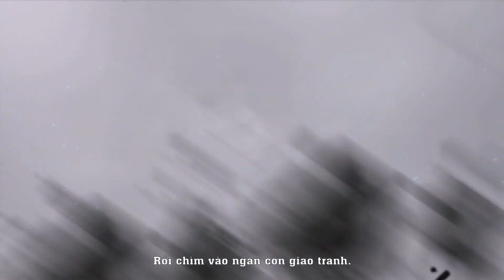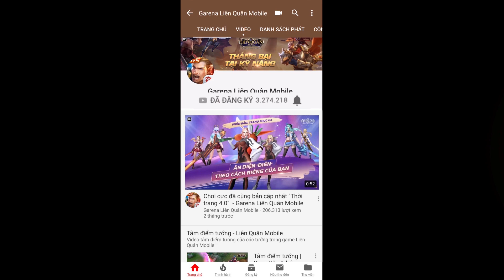OFFICIAL MUSIC VIDEO | Đại chiến bùng nổ | CHIẾN TRƯỜNG 3.0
🥳 Bản nhạc dành riêng cho sự kiện bản cập nhật “Chiến trường 3.0”
👉 Mời anh em cùng thưởng thức trong lúc chờ ngày cập nhật nha.